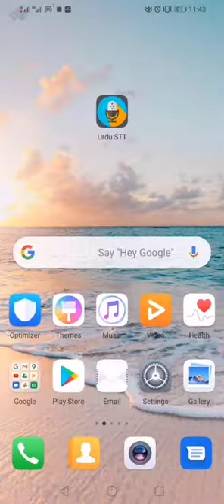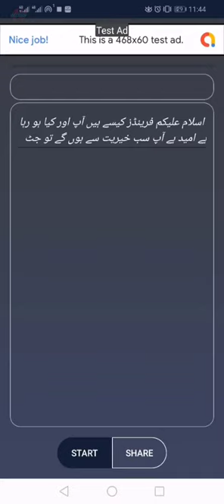urdu speech to text | urdu techcrunch